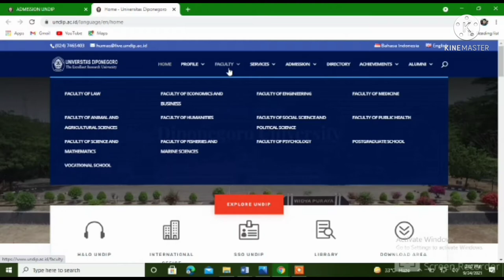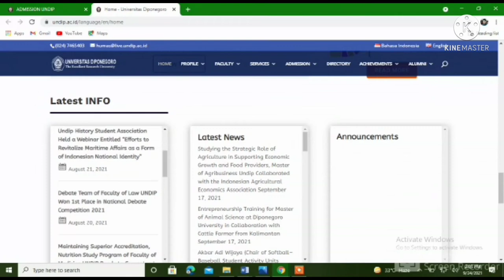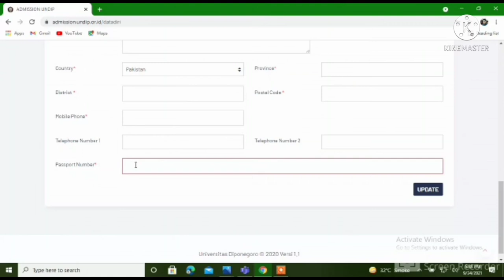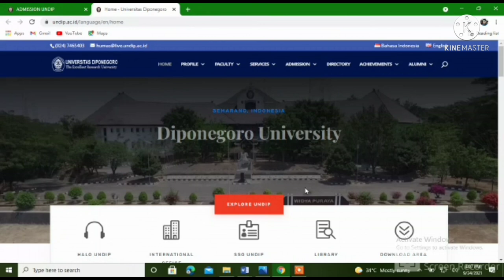How to Apply for UNDIP Scholarship 2022|| Indonesia Scholarship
UNDIP SCHOLARSHIP
UNDIP is a fully funded university scholarship of Indonesia. UNDIP called University of Diponegoro. it is a fully funded master scholarship. you can Apply without Ilets. just English proficiency certificate is required. you can apply in the start of june 2022. you will apply for this schlarsip after getting recommendation letter from indonesia embassy in  yoiur country.